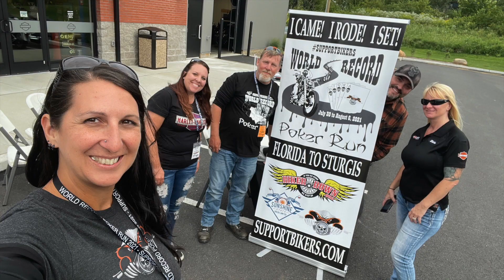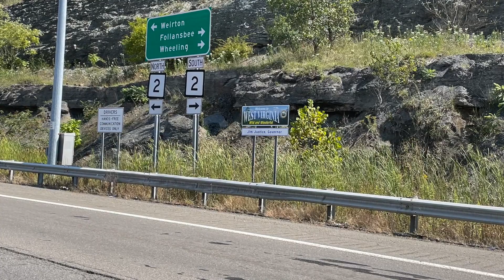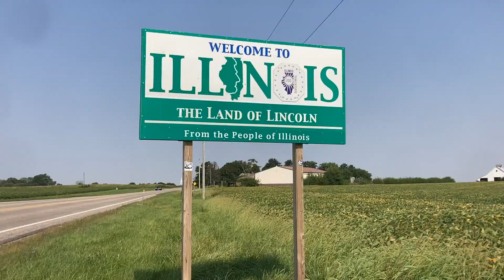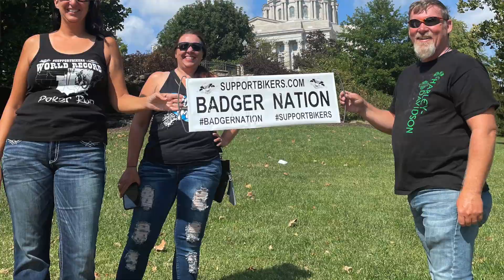Episode 9: Sometimes you find yourself in the middle of nowhere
It's September 11, 2021 and we are still on our World Record Poker Run Tour. There was no place better to be than on a motorcycle traveling across the United States. This journey was from New Jersey to Missouri. By the time we reached Missouri, we had rode 10,000 miles since July 30, 2021.

You can tune in every Wednesday 7pm EST on Youtube starting February 2, 2022 until the series ends. These are premieres and if you are watching at the time the video releases you can join in the chat.

Florida: Sunshine State Biker Lawyers ( @dellutrilawgroup )
Florida: Mary Dixon - State Farm Agent
Florida: Badgers Business Solutions (@TheBadgers )
Wisconsin: Milwaukee Biker Attorney
Pennsylvania: Kitay Law Offices
New Jersey: Kreizer Law
Illinois: Motorcycle Safety Lawyers
New York: Upstate Biker Lawyer
Indiana: Kelly Law Office
Missouri: Andy Toennies
Kansas: Bretz Injury Law
Kentucky: Karl Truman Law
Oklahoma: Oklahoma Biker Lawyer
Arkansas: Rainwater Holt Sexton
Texas: Biker Wolfpack Law
South Carolina: Myrtle Beach Biker Lawyer
Maryland: Hard Ball Law